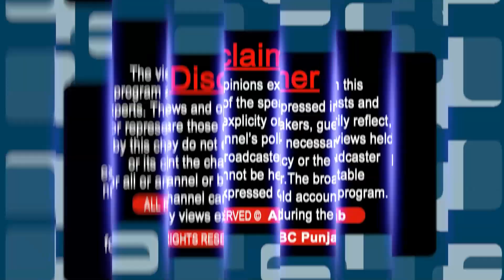ਵਿਧਾਇਕਾਂ ਦੀ ਕਿਉਂ ਨਹੀਂ ਸੁਣਦੇ ਅਫ਼ਸਰ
ਸਪੀਕਰ ਦੀ ਕਾਰਵਾਈ ਨਾਲ ਕਿਹੜੇ ਅਫ਼ਸਰ ਫਸ ਸਕਦੇ ਨੇ ਕਸੂਤੇ !